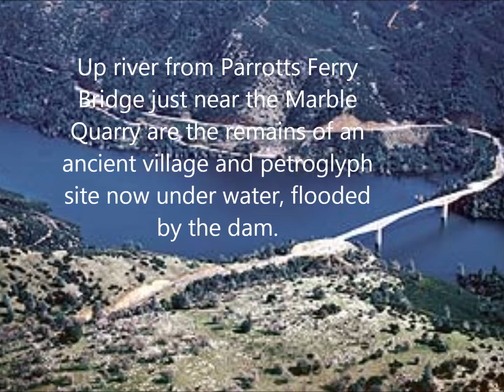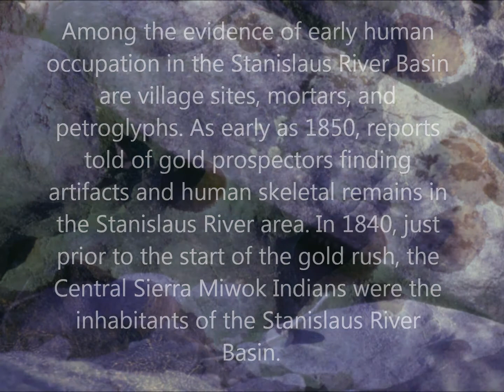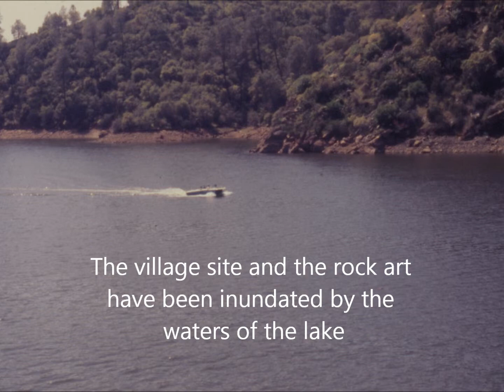Lost Archaeology of California, Rock Art and Petroglyphs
In 1979 an important archaeological area was flooded by the New Melonies Dam in California. Lost was a significant rock art and petroglyph site. Photographed by Craig Kodros. Photo featured on Coast to Coast AM Photo Gallery.